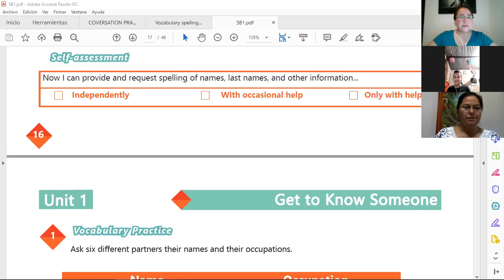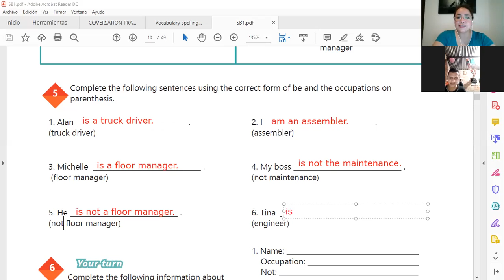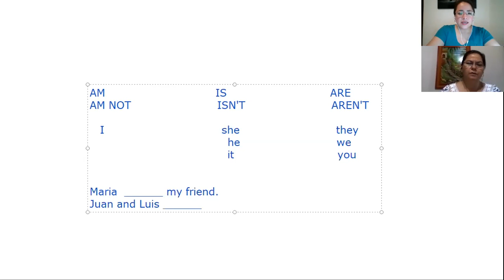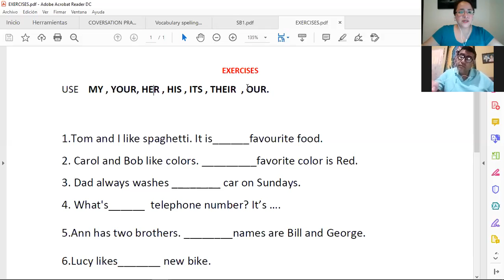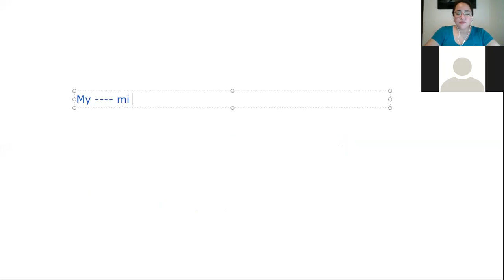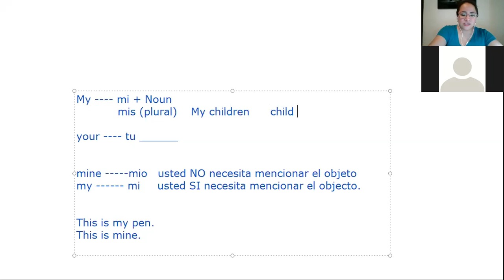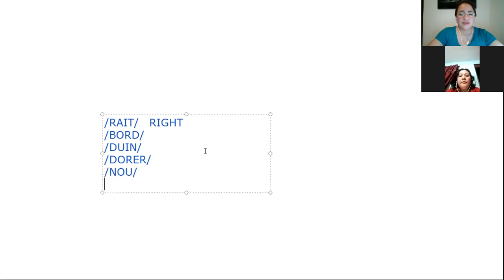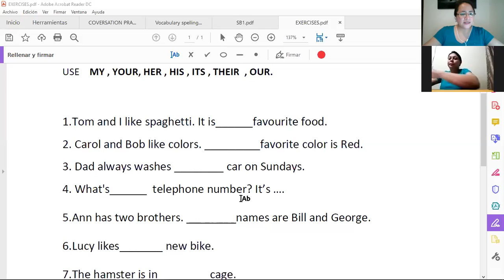Ingles Corporativo-Sesion de apoyo 1 a 1 #5